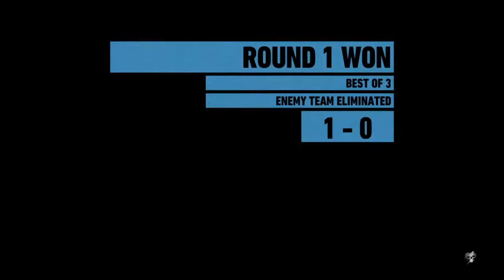Ghost Recon Wildlands PVP Montage "Legacy"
Almost a 7 minute montage that has some old clips and some new ones as well. I hope you all enjoy this. It took some time to edit this. Favourite clip? Let me know down below and which part was better 1 or 2?
Likes are always appreciated